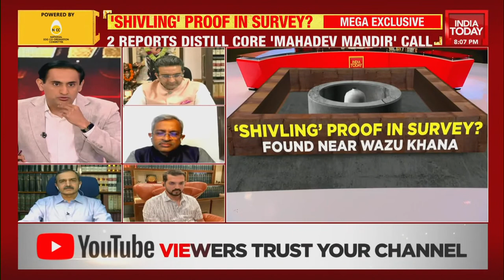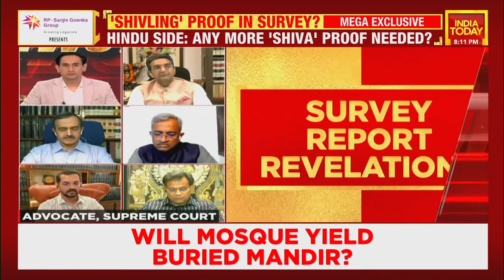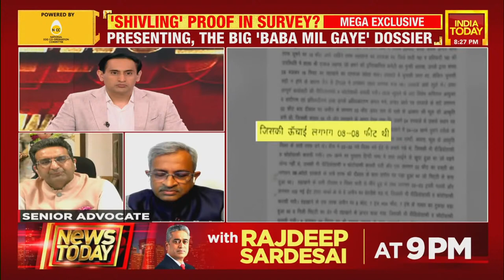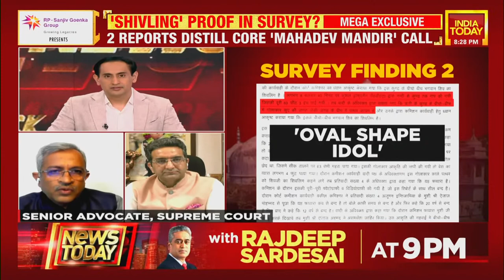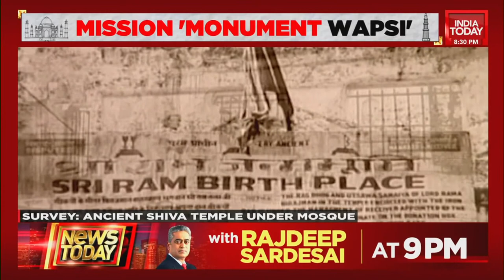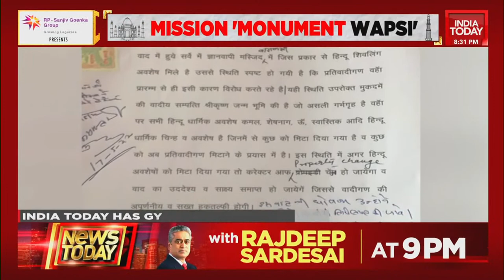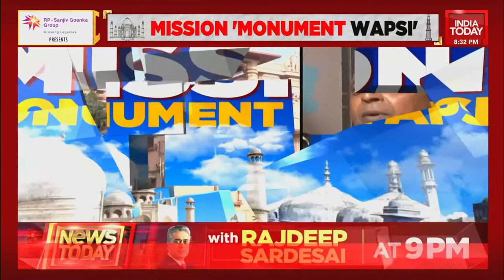Newstrack With Rahul Kanwal LIVE | Full & Final Gyanvapi Masjid Report Accessed, What's Next?